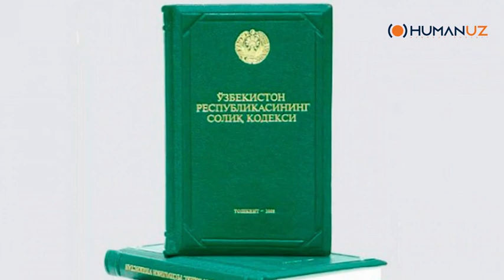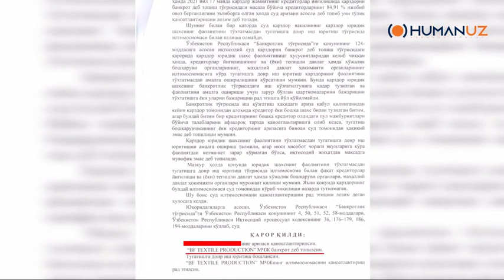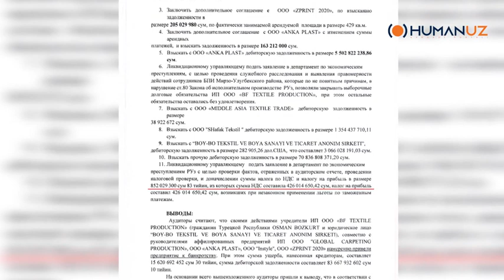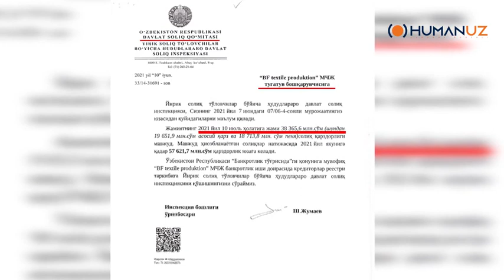Sud boshqaruvchisi barchasini fosh qilmoqda...!